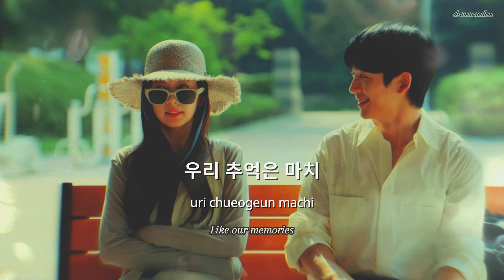Fantasy - An Da Eun | Love Next Door OST (Han/Rom/Eng Lyrics)